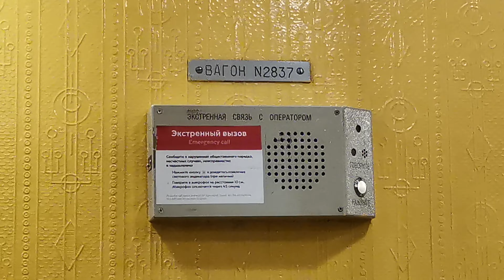Пустой вагон от Саларьево до Румянцево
Московский метрополитен, Сокольническая линия.